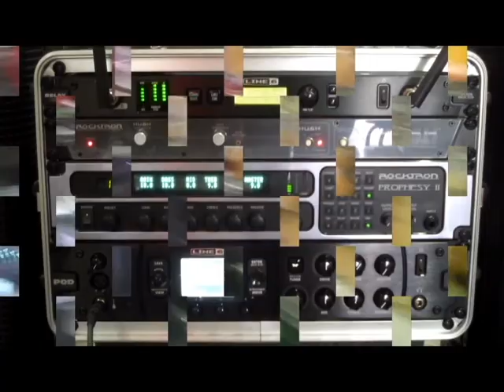Line 6 G90 Guitar Wireless System at ICON MUSIC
Line 6 G90 Guitar Wireless System available at ICON MUSIC